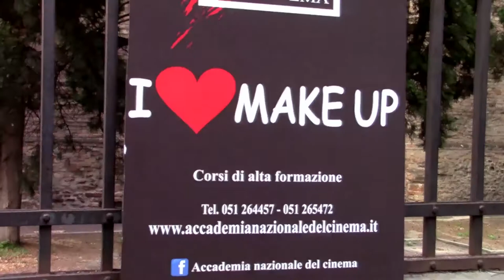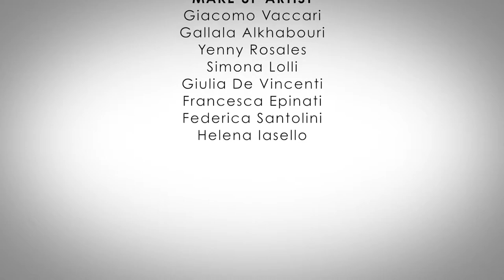Bellezze al Portico by Accademia Nazionale del Cinema - Luca Veronesi Photography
Event and Make up artists by Accademia Nazionale del Cinema.

My youtube photography channel open today. Follow the Channel to know my creative lighting techniques, and much more. So many demostration videos are waiting for you.